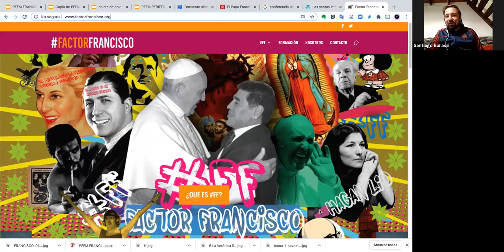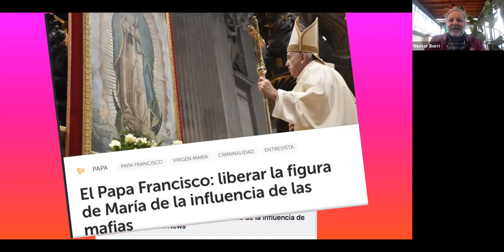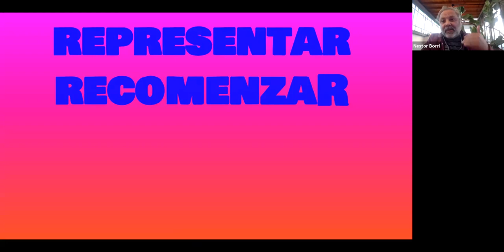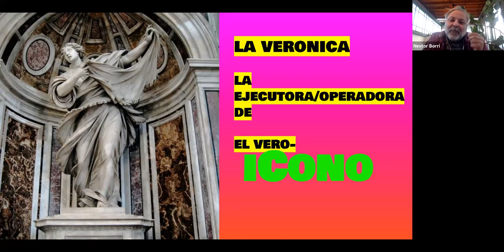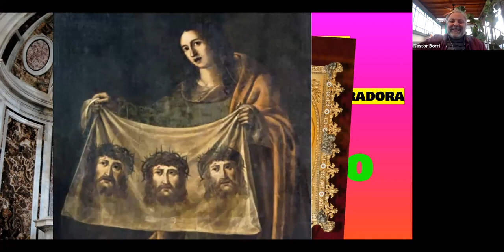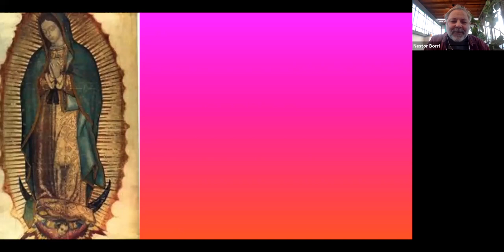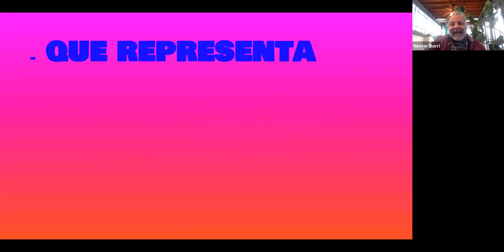Polo Formativo del Fin del Mundo Eje 2 segundo encuentro. Francisco y el Desafio de Recomenzar